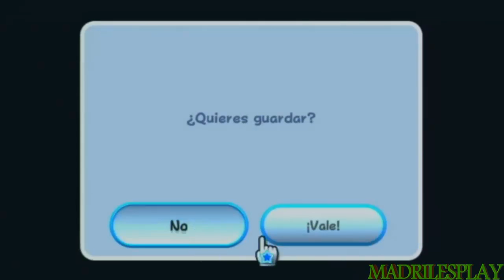Super Mario Galaxy | Capitulo 28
CPU: Intel I7 4770K
Placa: Asus Maximus V Extreme
RAM: 16,0 GB
Gráfica: GeForce GTX760
SSD: 30GB
HHD: 1TB

Monitor/tv: TCL
Ratón: ASUS
Teclado: ASUS
Cascos: Logitech G35
Micro: Logitech G35
Mando para PC: Playstation3

Grabación: Hauppauge HD PVR 2 Gaming,Shadowplay,Action
Editar/renderizar: ArcSoft ShowBiz,Camtasia Studio 8
Comunicación: TeamSpeak 3
Juegos: Steam, Origin, Uplay y Playstatio3